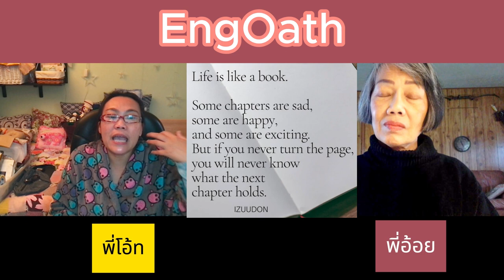Life is like a book พี่อ้อยอ่านบทความสั้น @PailinUSFarmHome @PailinEngFid 🤠ป้าโอ้ท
ฝึกภาษาอังกฤษ ปรับการออกเสียง Pronounciation พูดภาษาอังกฤษ เรียนภาษาอังกฤษ เรียนออนไลน์ พูด ฟัง อ่าน แต่งประโยค ดูรายละเอียดเรียนออนไลน์
สอบถามรายละเอียด หรือส่งข้อความหาที่เฟสบุ๊ค EngOath 😇
ซื้อหนังสือของป้าโอ้ท
พูดภาษาอังกฤษ ISBN 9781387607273